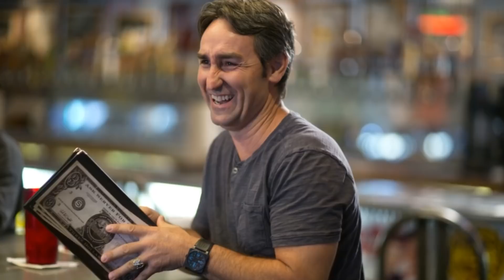Mike Wolfe: Short Biography, Net Worth & Career Highlights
Mike Wolfe was born on 11th June 1964, in Joliet, Illinois USA, and rose to prominence as the creator and star of the television show “American Pickers”, aired from 2010 to the  present on the History Channel. He became widely known through the reality series, though he had been ‘picking’ since his childhood.
How rich is the antiques hunter? The creator of the expanding business empire, Mike Wolfe’s net worth is as high as five million dollars. Aside from actually ‘picking’, the sources of his wealth are the television show, various endorsement deals, production lines, books and retail stores. Looks like he is someone who can make money literally from scratch.
Wolfe was raised in Joliet together with his two siblings by their mother. Being just six years old, he began his picking career, looking for old bicycles and other old stuff which he found to be useful and valuable. This really was the start of his accumulation of net worth. Later, becoming an adult he founded an Antique Archaeology store in Nashville, Tennessee, and later another one in Le Claire, Iowa in which people were able to buy or sell antique treasures.
This business became more popular after the reality television series “American Pickers” was launched in 2010, created by Mike Wolfe himself and developed by Mark Poertner and Stephen Pettinger. The main star of the series is Wolfe, who together with Frank Fritz travels around the US looking for old but still potentially valuable items. Afterwards, they sell their findings or add them to their own collections. Another star of the series is Danielle Colby who is responsible for the stores. Meanwhile, co-star Frank Fritz sells their findings in his store in Savanna, Illinois, as well as on the internet.
It is worth mentioning that Mike Wolfe is not only the main star and creator of the series, but also one of executive producers; others are Charles Tremayne and Mark Poertner. The series attracts a huge audience, as at the end of the first season it was watched by more than 5.4 million viewers. According to the ratings the series could rival only “American Idol”, as even while on debut the series gathered more than 3.1 million viewers, and was the highest rated debut aired on the History channel. No doubt, Mike Wolfe’s net worth significantly increased after the series was premiered.
As a result of the success, other business branches were added - the online community called “Kid Pickers” was created, with children able to share their own picking experiences as well as findings on the website. What is more, the books “American Pickers Guide to Picking “  released in 2011, and “Kid Pickers” published in 2013 contain guidance on picking for children with special needs.
In his personal life, Mike Wolfe married Jodi Faeth in 2012, and they have a daughter. It is important to highlight the fact that Mike works not only to benefit himself, but he does a lot as a humanitarian, too. He is a constant host of various fund raising events on projects to help various animal shelters, the ASCPA, Operation Smile, St. Jude’s Children’s Hospital and others.